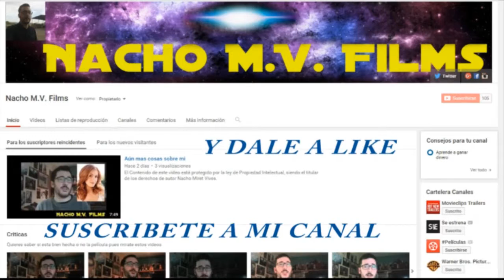Curiosidad Knocked up